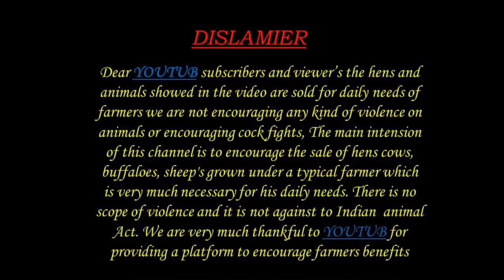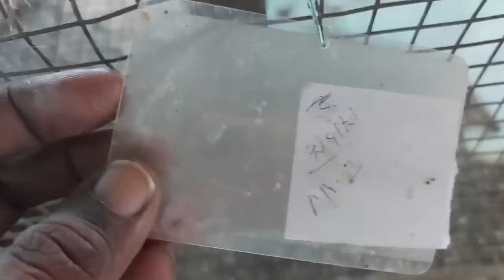KHAN BHAI SUCCESS RABBIT FARM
KHAN BHAI SMALL RABBIT FARM SUCCESS STORY ANDHRA PRADESH NELLORE DST VENKATAGIRI
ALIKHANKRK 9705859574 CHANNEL